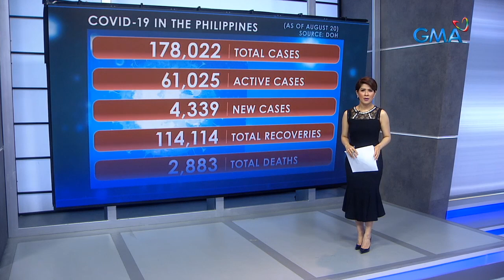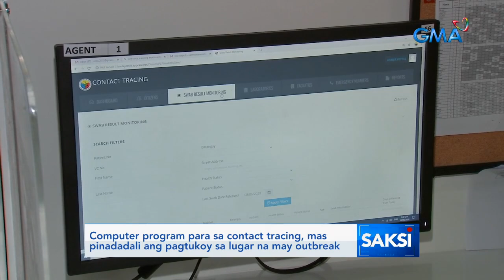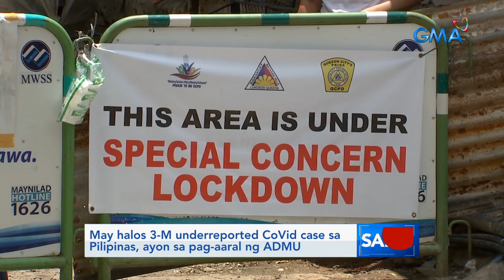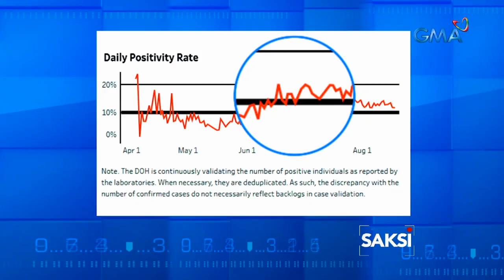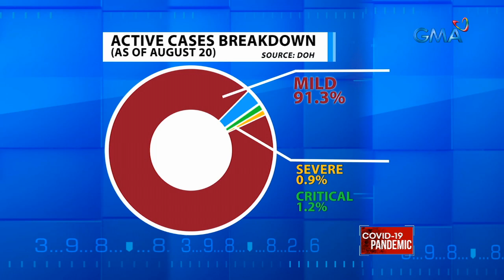Saksi: May halos 3-M underreported CoVid case sa Pilipinas, ayon sa pag-aaral ng ADMU